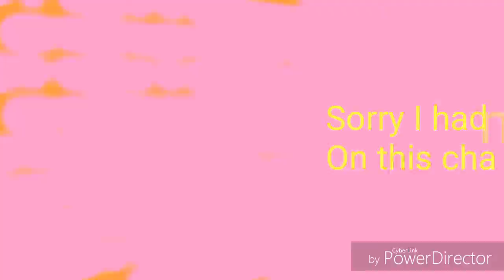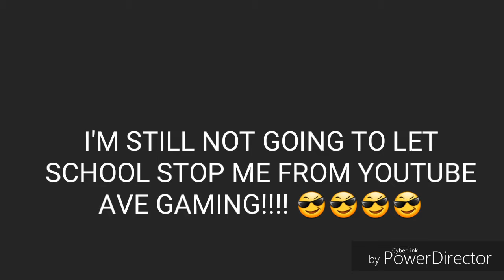R.I.P 2017 Summer vacation....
Sorry if the songs were copyright :-/ :-( (Note) I did not graduate in 2017, this was just a toy I got to celebrate that I made it past middle school, and through into high school. (this description has been edited) and now I'm a senior now! Ain't that crazy??